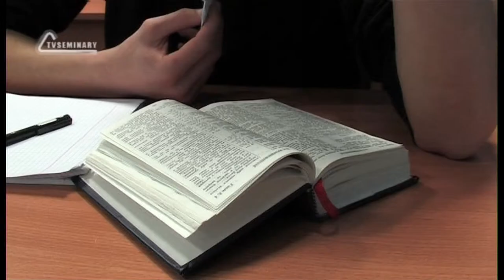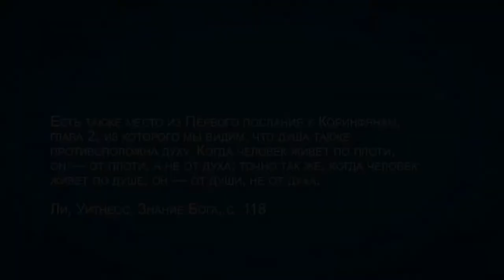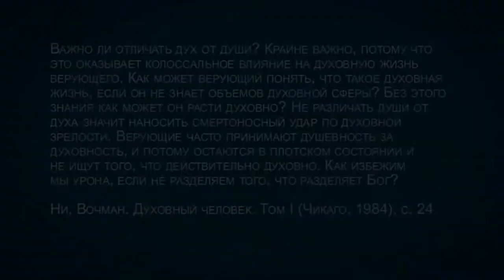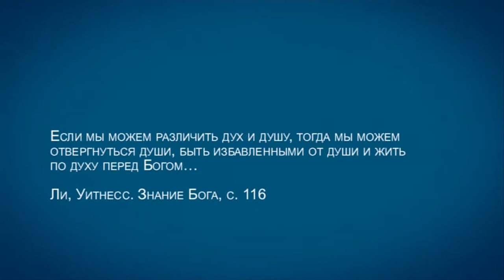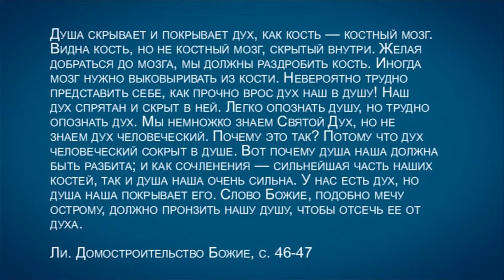TVS A201 Rus 91. Поместная Церковь Уитнесса Ли: богословие поместной церкви. Трихотомия.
Учение о человеке, которое проповедует Уитнесс Ли, представляет собой экзотическую форму трихотомии. По его словам, человеческая природа не только состоит из трех различимых частей, но дух и душа, в свою очередь, распадаются еще на три составляющие. После просмотра этого фрагмента лекции "Поместная Церковь Уитнесса Ли: богословие" вы сможете объяснить проблему, которая возникает с этим учением у Поместной Церкви, и ответить на вопрос "Необходимо ли для полноценной духовной жизни различать душу и дух"?